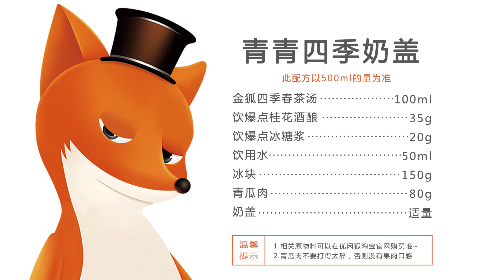网红奶茶培训教程：【青青四季奶盖】的做法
海盐奶盖的绵密与青瓜的清爽交融，冰糖浆的鲜甜和奶盖咸甜的综合，令本身看似单调的东西，有了碰撞的欢乐。更多网红奶茶配方，可以关注我们的微信公众号【优闲狐茶饮】或者到我们的官网： 了解更多哦~